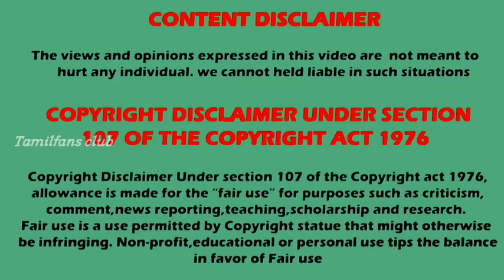1st Episode Miss பண்ணாம பாருங்க ? 👿